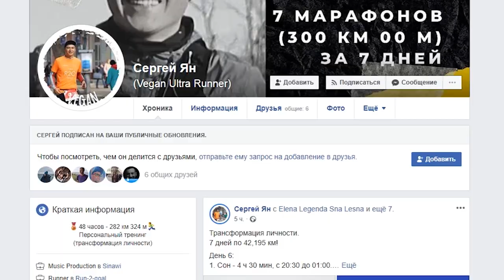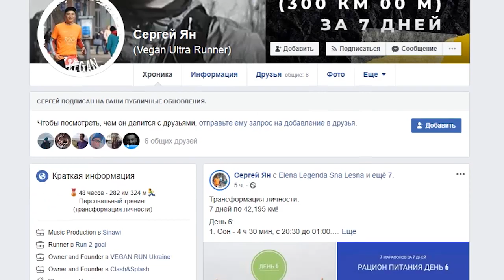Вулиця Спортивна № 87